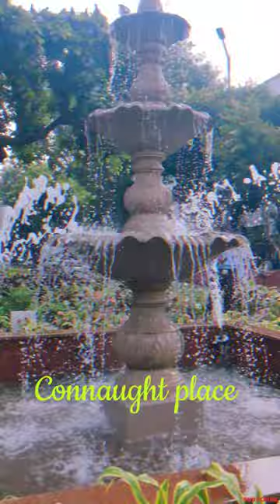Delhi Famous Monuments 🥳🇮🇳😊indiagate delhi qutubminar lotus temple